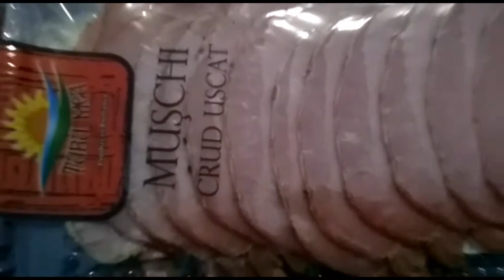FOOD TOYS |IN MY KITCHEN TWO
Ingredients:

 For my Hawaiian Pizza AND DEVIL'S PIZZA OR PIZZA DIAVOLO
4 homemade dough
olive oil, for greasing baking sheet and brushing
cornmeal, for sprinkling baking sheet (optional)
½ cup pizza sauce, or homemade marinara sauce
1 cup mozzarella cheese, shredded
1pack Romanian bacon, about 4 to 5 slices
½ cup diced pineapple, 100g, 3 ½ ounces, fresh or canned
¼ cup chopped ham, cooked, ¼-inch dice, about 4 slices
pizza dough balls
100g Mozzarella
400g Passata
200 g Spicy Salami
2 fresh chillies
Extra virgin olive oil
Salt
oregano, fresh or dried, for sprinkling (optional)

Preheat oven to 200 DEGREE CELCIUS
Get your pizza dough balls ( depending on how many you are making) and roll them out to about 12 inches diameter using your hands in a circular stretching technique or using a rolling pin.
With the dough prepared now get our sauce ready by mixing the passata with three tbsp of the olive oil and a good pinch of salt.
Now slice up your salami into thin-ish slices and also finely chop the fresh chillies.
Next, cut into dice your mozzarella and we are ready to dress the pizza.
Add half the tomato sauce to each base and spread evenly leaving a half inch perimeter.
Add the mozzarella, salami and finish with the chillies.
Finally drizzle with some more olive oil and your are ready to cook your pizza diavola.
Place in the oven for ten minutes or until golden.